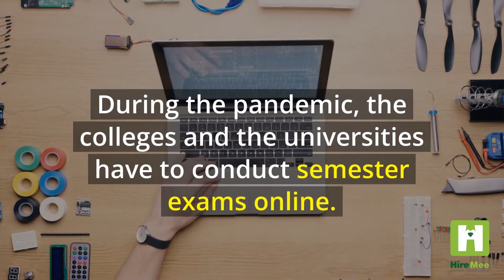HireMee ProEx - a savior for Institutions during the COVID-19 pandemic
HireMee ProEx was launched amidst COVID-19 spread to help the educational institutions conduct online examinations. The major issues like cheating in the exam, and efficiency and scalability are taken care of HireMee ProEx.